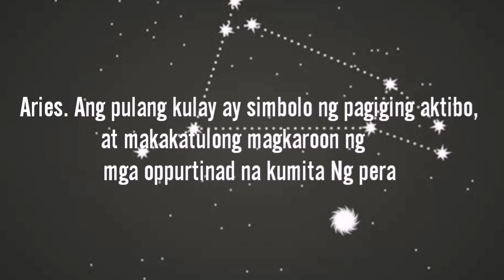Ang Suwerteng kulay ng wallet ng bawat zodiac sign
Alamin ang nararapat na kulay ng iyong wallet ayon sa iyong zodiac sign upang di ito mawalan ng laman